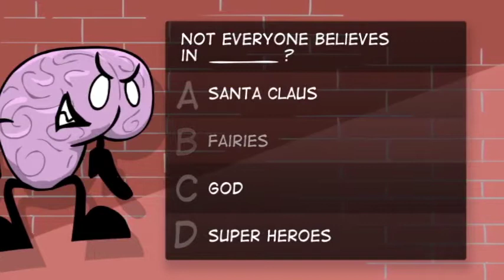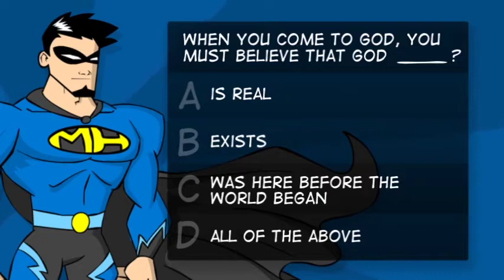Core Lesson 1 God is Digital Review used by permission from Mark Harper Ministries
Core Lesson 1
God Is
Review Game